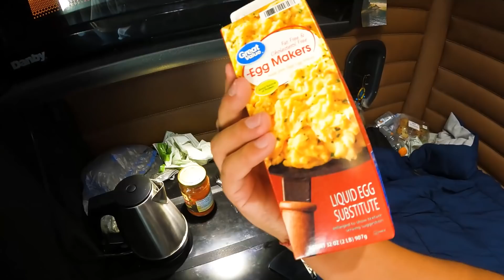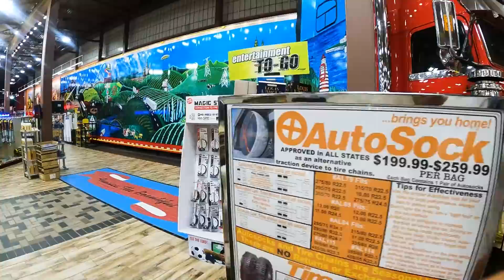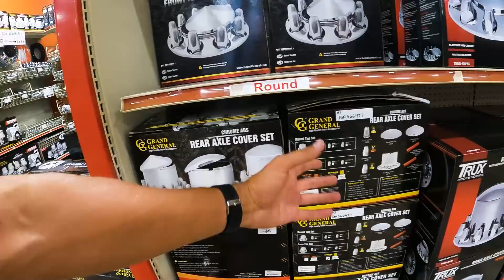Везу груз через всю Америку / Дальнобой по США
▶- - - - - - - - - - - - МОИ КОНТАКТЫ - - - - - - - - -